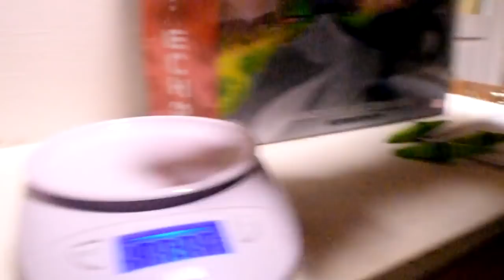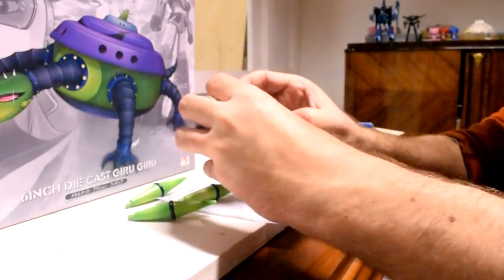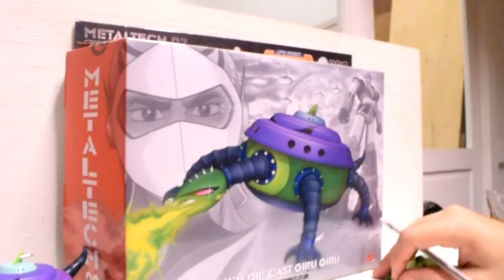recensione Giru Giru Metaltech